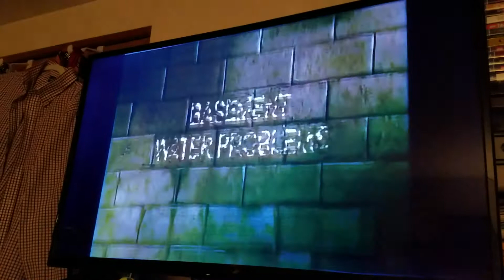The Daily Network (9-29-2021)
JEEZUS!!! That's horrifying.